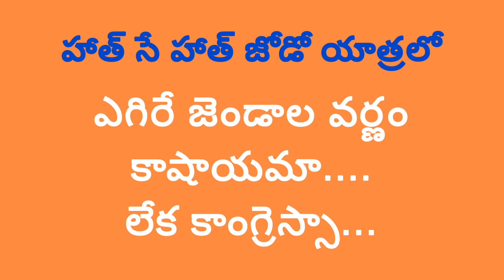హాత్ సే హాత్ జోడో యాత్రలో ఎగిరే జెండాల వర్ణం కాషాయమా.. కాంగ్రెస్సా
ఈ ఛానల్ మీది-మనందరిది

 STATE NEWS TELUGU యూట్యూబ్‌ చానల్‌ కి స్వాగతం. మా యూట్యూబ్ ఛానల్ లో ప్రసారమయ్యే ప్రోగ్రామ్స్ లో  ఆసక్తికరమైన మా వీడియోలలో మీకు నచ్చిన వాటిని మాకు తెలియజేయండి. అలాంటి మరిన్ని కథనాలను మీకు అందించేందుకు ప్రయత్నిస్తాం. నచ్చిన వీడియోలను మరింత మందికి షేర్‌ చేయండి. చానల్‌ను సబ్‌స్క్రైబ్‌ చేయడం మరిచిపోకండి. ధన్యవాదములు.!

kindly follow@statenewstelugu
kindly follow@statenewstelugu
kindly follow@statenewstelugu
kindly follow@statenewstelugu
kindly follow@statenewstelugu